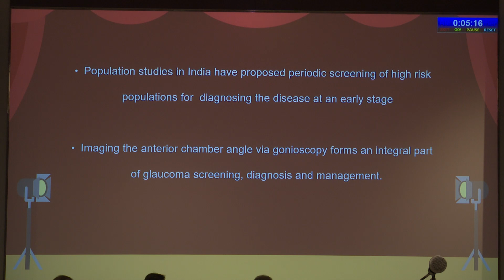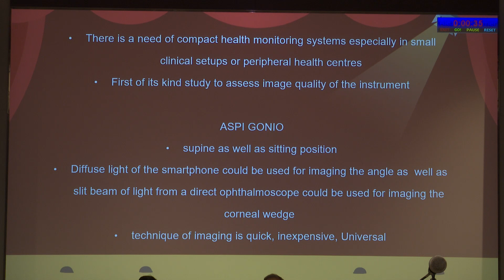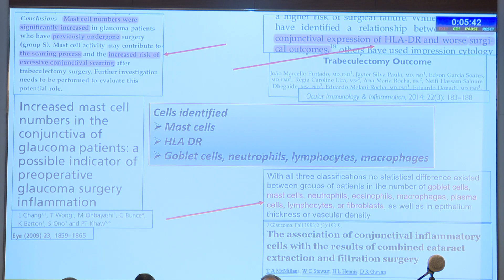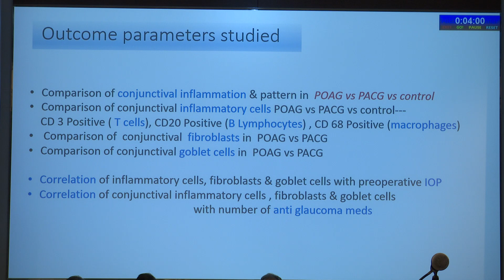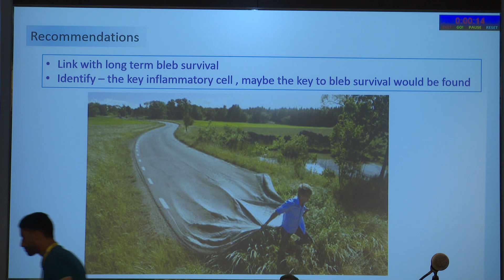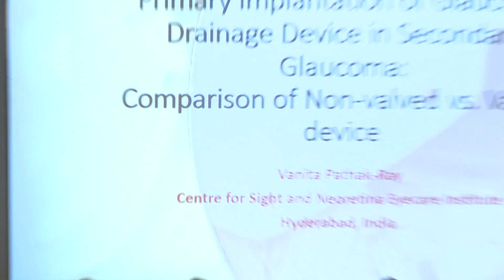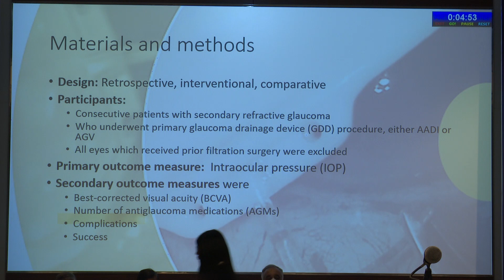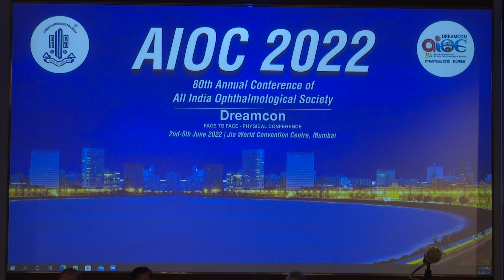AIOC2022 - Free Paper Glaucoma Semi Final